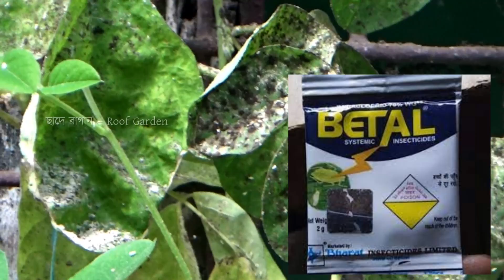কিভাবে সাদা মাছি দমন করব || সাদা মাছি দমন করার ঘরোয়া উপায় || How to Control White Fly in Aparajita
সাদা মাছি সব্জী নষ্ট করছে, সাদা মাছি কিভাবে দমন করবেন ভাবছেন, আমার অপরাজিতা গাছে সাদা মাছি কিভাবে দমন করেছি তা আমি তুলে ধরেছি, কোন কোন কীটনাশক দিলে সাদা মাছি দমন করা যাবে তা আমি বিস্তারিত অলোচনা করেছি। || In this video I have explained how to control white fly from your vegetible, flower and fruit plant like aparajit. after viewing this video you will know the name and the details of insecticide to control white fly.